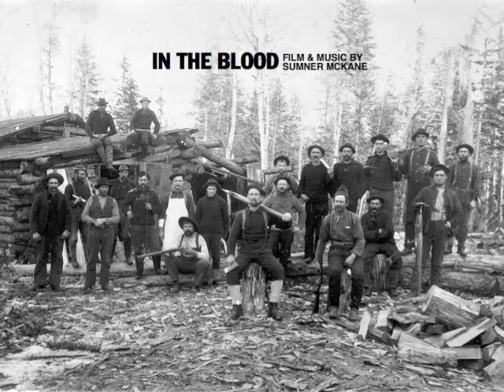Sumner McKane: Score for the film- "In The Blood"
"it'd be about a week before they got the rum out of them, but once they were sobered up, boy they were some rugged. rugged men among them."